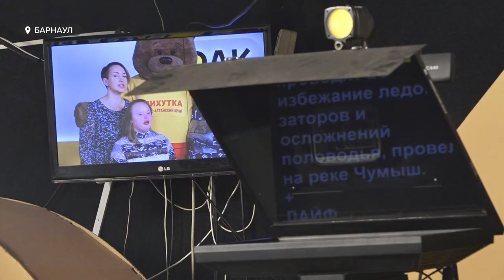"Ближе к мечте": солнечная девушка побывала в гостях у телеканала "Толк"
Таких как она называют солнечными детьми. Но, несмотря на непростой диагноз, Ангелина Решетова не перестает мечтать и видеть себя ведущей новостей. Сегодня, благодаря проекту Михутка, у нее появилась такая возможность. Девушка побывала в гостях у нашего телеканала.